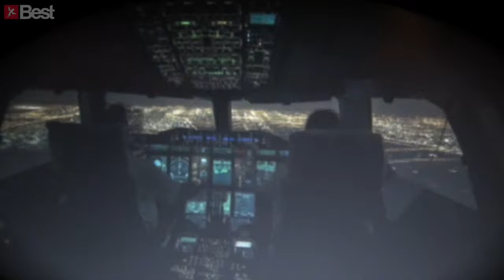Best Waterman`s Logbook - Entry 1: The Adventure Begins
You just discovered the logbook of my most recent trip. Best Kiteboarding sent me to Asia to chase wind, discover new kite spots and capture the vibe of the Asian cultures.
Destination: Asia
Ship: Spark Board
Sail: Roca Kite